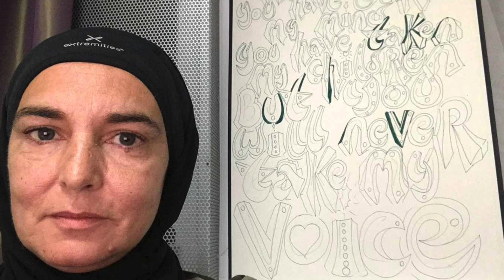RIP Sinéad O'Connor obituary: A talent beyond compare (1967 - 2023)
DEVASTATING LOSS An inside look at the tumultuous relationship history of the music superstar Sinead O'Connor, who went unexpectedly at the young age of 56.
The Irish singer's ballad "Nothing Compares 2 U," which was initially published in the year 1990, is largely regarded as being among the most famous songs to come out of the decade of the 1990s.In a statement that was distributed by the singer's family, they said, "It is with great sadness that we announce the passing of our beloved Sinéad."

"Her family and friends are absolutely heartbroken, and during this extremely trying time, they ask that you respect their request for privacy."

Sinead married John Reynolds, a music producer, in 1987. Prior to their marriage, the couple had been dating for a number of years.

In the years that followed the birth of her daughter Roisin in 1995, she and Irish author John Waters were involved in a contentious battle over custody of Roisin. The duration of this fight was measured in years.The protracted argument was finally resolved when Sinead conceded to Roisin's request that she be allowed to move in with Waters in Dublin.

In the year 2001, O'Connor and the author Nick Sommerlad tied the knot, but the following year, in 2004, the couple filed for divorce and ended their marriage.

In 2004, she gave birth to her third son, Shane, with artist Donal Lummy, and in 2006, she gave birth to her fourth son, Yeshua, with Frank Bonadio. Both of her sons were born to her as a result of her relationships with Donal Lummy and Frank Bonadio.

Sinead finally tied the wedding with her longtime partner Steve Cooney in 2010, however the marriage lasted only a single year before the two decided to part ways.The breakup of her most recent marriage, to psychologist Barry Herridge, occurred after the couple had "only lived together for a week."

In 2003, O'Connor said that she had been in three separate relationships with a variety of women and that she had also been married once.The famous person announced the death of her son Shane, who was 17 years old at the time, in January of the previous year, and promised that she would never sing again after making this announcement.

According to the story, Sinead broke the news to everyone that Shane "made the decision to end his earthly struggle today and is now with God."

Following that, she offered the following clarification: "Just to say, suggestions that there will be any performances this year or next year or ever again are incorrect."

"There won't ever be another cause to burst out in song again," the speaker said.

Sinead gave Shane's funeral rites, which were in accordance with Hindu custom, and she placed a pack of smokes inside his coffin.

"We just said our goodbyes to our beautiful angel, Shaney," she added. "We will miss her very much."

"That was the most breathtaking Hindu ceremony I've ever seen. That was just the kind of thing that Shane would have enjoyed doing. He never faltered in his recitation of the mantra "Om Shanti."

"Just in case there aren't any cigarettes in heaven, I put a few packs of cigarettes in the casket for him," I told him. "I put a few packs of cigarettes in the casket for him." It's quite possible that he appreciated that to the same degree. Om. Shanti."

The most recent pictures taken of Sinead were taken in March of this year in Dublin at the RTÉ Choice Music accolade. She was awarded the accolade for Best Classic Irish Album during the event.

In the heartbreaking images, O'Connor can be seen laughing, smiling, and even giving the middle finger to her many admirers.

Within a message that she sent on Twitter on June 6 of this year, Sinéad included a reference to a Hawaiian blessing.